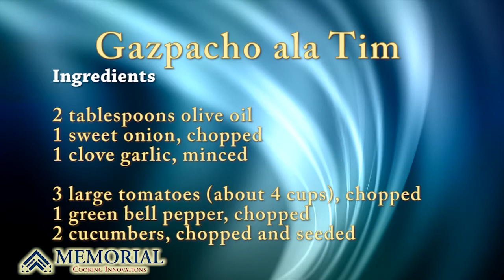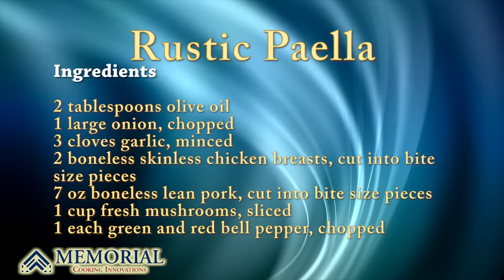Mediterranean Flavors from Spain